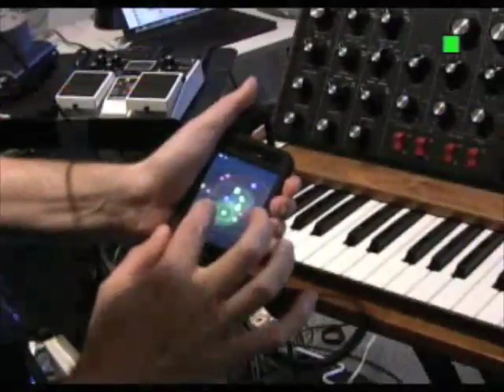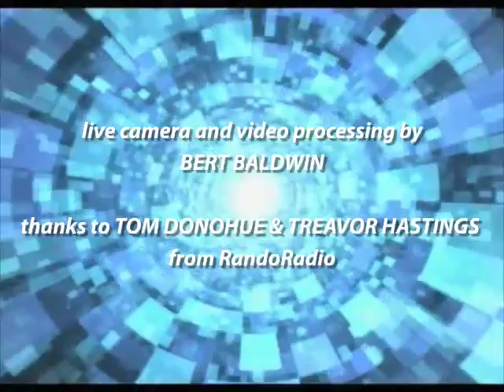Deep Space Excerpts.mov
Excerpts from Jordan Rudess and Richard Lainhart's "Deep Space" live Internet audio-video broadcast November 16, 2008, on RandoRadio. Jordan plays Moog MiniMoog Voyager, Roland V-Synth GT, iPhone, and Omnisphere softynth. Richard plays Buchla 200e, Haken Continuum, Arturia Moog Modular V softsynth. Live video and video processing by Bert Baldwin.